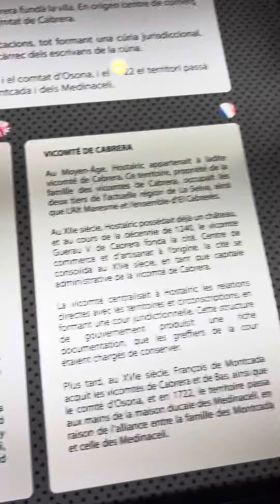Gala Mode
Acts of kindness and helping others can increase your own happiness.